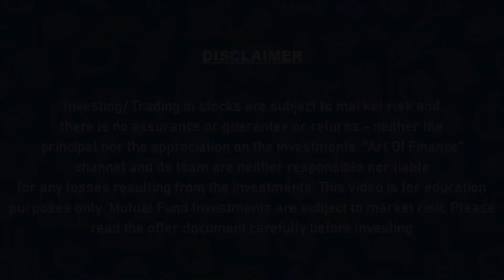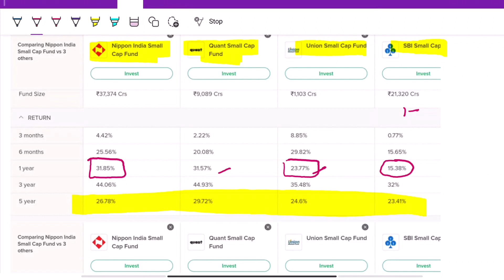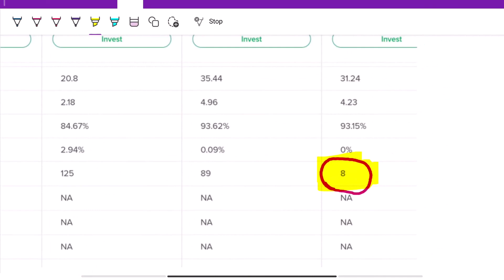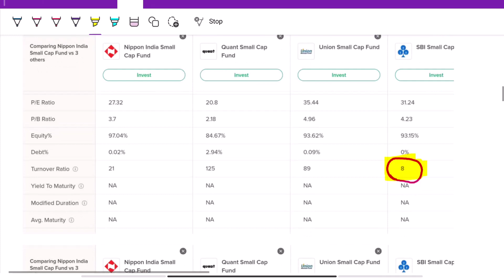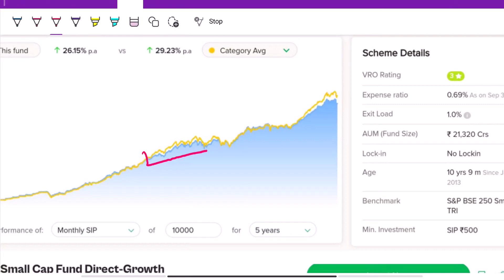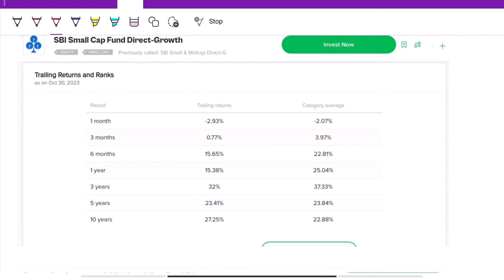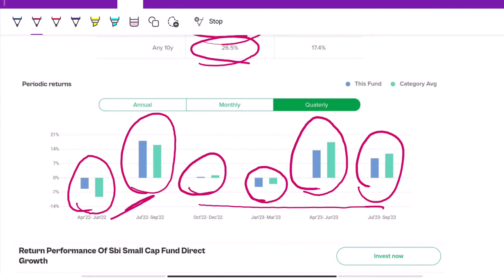Best smallcap Mutual fund in India for 2024 | sbi small cap mutual fund Review 🔥